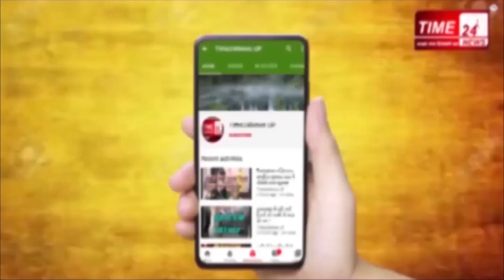Bulanshahr_News_Murder सनकी हत्यारा गिरफ़्तार, सिर्फ इसलिए करदी थी सरेराह हत्या !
यूपी के बुलंदशहर में एक युवक की सनक ने उसे ना सिर्फ हत्यारा बना डाला बल्कि इस सनक की वजह से बे-गुनाह को अपनी जान भी गवानी पड़ी। सनक में हत्या की वारदात को अंजाम देने वाले आरोपी को पुलिस ने गिरफ्तार कर लिया है और अब उसे सलाखों के पीछे भेजा जा रहा है।बुलंदशहर पुलिस की गिरफ्त में खड़े जिस शख्स को आप देख रहे हैं इस शख्स का नाम योगेश है, जोकि बुलंदशहर के जहांगीरपुर थाना क्षेत्र के भून्ना जाटान गांव का रहने वाला है।और योगेश सिर पर जो संगीन आरोप है उसे सुनकर एक बार को तो कोई भी, सन्न रह जाये। योगेश ने जो किया वो आपको सोचने पर मजबूर कर देगा कि क्या कोई शख्स इतना निर्दय हो सकता है कि वो सिर्फ़ इसलिए किसी बेगुनाह की हत्या कर देगा क्योंकि मृतक द्वारा उसके कारनामे की शिकायत आरोपी के परिजनों से कर दी गई थी?बिल्कुल ठीक सुना आपने, सनकी योगश पर आरोप है कि उसने अपने ही गांव निवासी सोनू की महज इसलिए सरेराह गोली मारकर हत्या कर दी, क्योंकि मृतक ने आरोपी योगेश की ट्यूबवेल पर नग्न अवस्था में नहाने की शिकायत उसके परिजनों से कर दी थी, आरोप है कि आरोपी योगेश शनिवार की सुबह गांव में स्थित ट्यूबवेल में नग्न अवस्था में नहा रहा था, जिसका विरोध रास्ते से गुजर रहे गांव के ही रहने वाले सोनू द्वारा किया गया, आरोपी योगेश ने सोनू की बात ना मानते हुए उसे उल्टा धमका दिया जिसके बाद मृतक सोनू ने इसकी शिकायत आरोपी के परिजनों से कर दी। शिकायत मिलने पर आरोपी के माता पिता ने योगेश की पिटाई कर दी, पिटाई से योगेश इतना भड़क गया कि उसने सरेराह सोनू को गोली मारकर मौत के घाट उतार दिया, और सनक में हत्याकांड की घटना को अंजाम देकर आरोपी फरार हो गया।जहां घटना के बाद इलाक़े में सनसनी फैल गई तो वहीं बुलंदशहर की जहांगीरपुर पुलिस ने घटना के बाद मामला दर्ज कर योगेश को अवैध असलाह के साथ गिरफ्तार कर लिया।फिलहाल पुलिस ने आरोपी को सलाखों के पीछे भेज दिया है मग़र यह पहली बार नहीं जब बुलंदशहर में मामूली कहासुनी के बाद हत्याकांड जैसी किसी ख़ौफ़नाक वारदात को अंजाम दिया गया हो